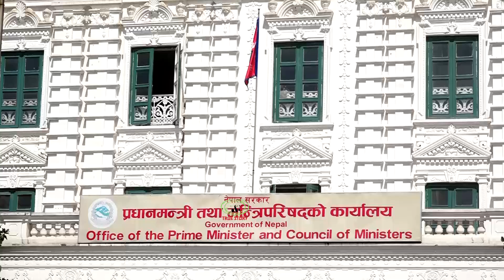एमालेको संसदमा अवरोधपछी दबाबमा प्रधानमन्त्री, जलहरिको बिषयमा प्रचण्डले ओलिका पक्षमा बोलिदिने